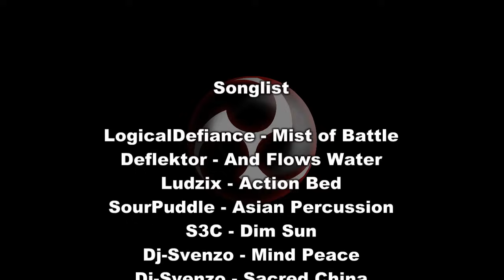Taiko Set - Powerful Shaolin Kung Fu Music (mixed by He Tian Heng)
It is very hard to find some music that relates to martial arts as well as represents the immense energy, power and has some actual cultural background.
So I decided to do sth about that

This was my first real attempt on mixing/editing audio btw. Although the overall mastering and mixing is ok there are some parts that didn't work out so well.
I am sry for that.
Over the past few yrs I became a lot more experienced in working with audio and I am currently thinking of remaking this set.

This set includes all the top-notch  Taiko-songs from NG's Audio Portal and is therefore cc-licensed.
A complete songlist can be found at the end of the Video.

LogicalDefiance
Deflektor
Ludzix
SourPuddle
S3C
Dj-Svenzo
Uthandar
Chinashima
SeamlessR
He Tian Heng